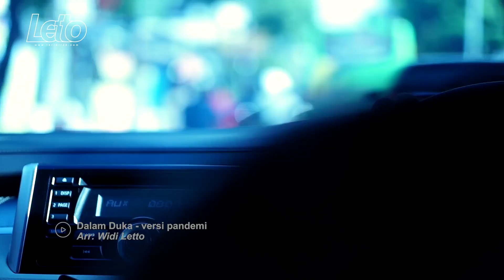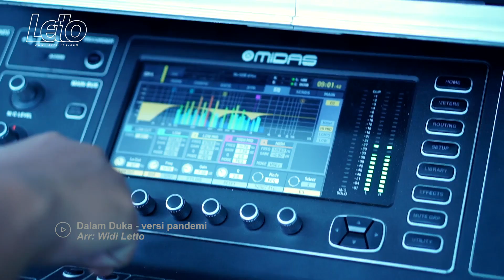Letto - Live at Indonesia Millennial Financial Summit 2021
Letto Management

Jl. Wates, Kadipiro, Bantul,

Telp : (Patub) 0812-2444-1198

Matur Nuwun
A/n Pengurus..
Wassalam..